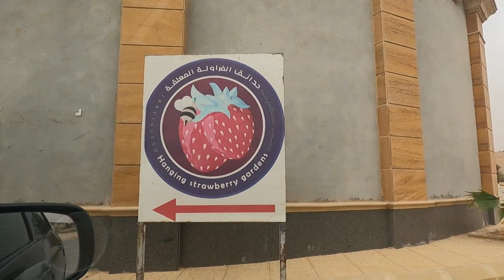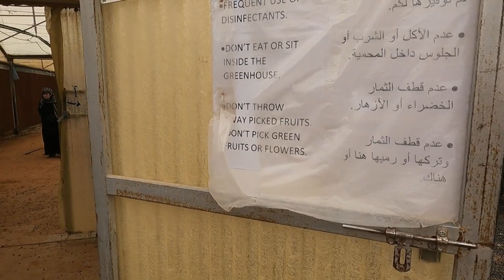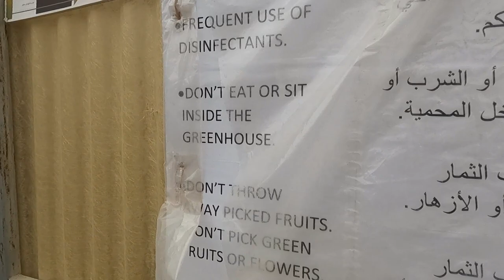STRAWBERRY GARDEN SA DESYERTO|SUBURBS OF RIYADH|CAMEL| SAUDI ARABIA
PART 1 TOUR!